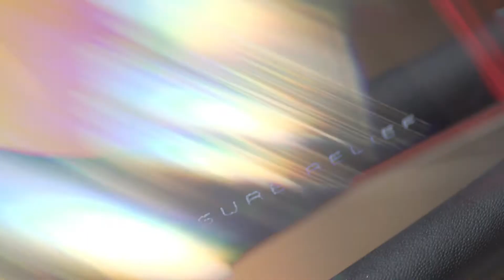Sella Repente Quasar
Quasar, un concentrato di estetica e performance 🚴

Sella di 164 grammi, progettata e sviluppata da Repente grazie ai suggerimenti degli atleti professionisti e dei molti appassionati che utilizzano i prodotti del brand.

La seduta «Close fit» garantisce un comfort ottimale. La struttura è rinforzata con fibre lunghe di carbonio, il rivestimento è in materiale antiscivolo.